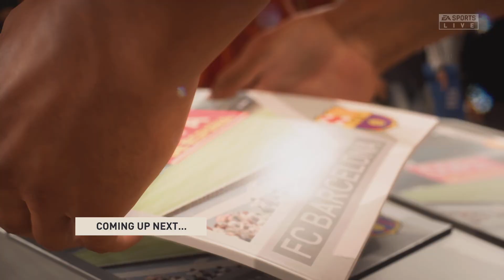FIFA 23 | Career | Season 2024/2025 | Copa de Espana | Quarter-finals | Real Madrid vs. FC Barcelona